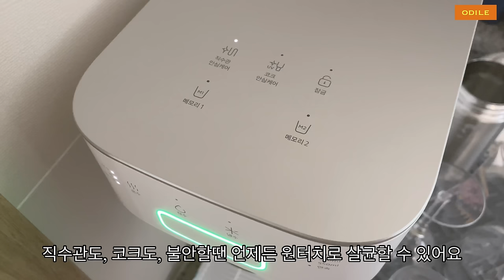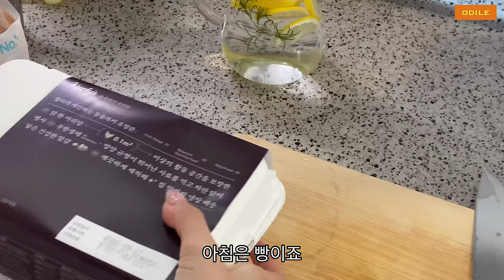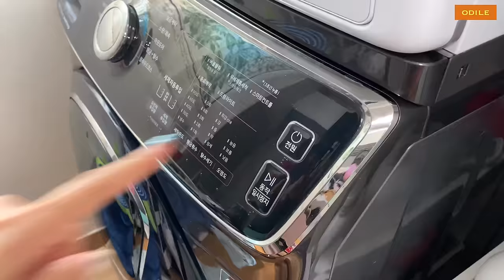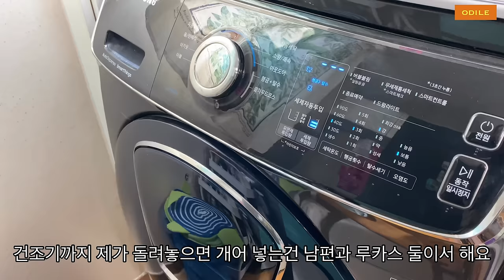vlog • 📆 하루일과 • 나를 돌보는 일상 • Daily Routine • 📣 SK매직 스스로 직수 정수기 광고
📣 이 영상은 SK매직으로 부터 제작비를 지원받았습니다
스스로 직수 정수기 광고를 포함하고 있습니다

이번 영상은 SK매직 정수기와 함께 작업했어요.

매일 반복하는 집안일, 운동, 육아...
항상 하는 일이니까
습관적으로 하곤 했는데,
그동안 나의 하루가 어떻게 흘러가고 있었나
생각해보게 되네요 ⏰
올 해는 많은 제약 속에 생활하며
강제적 생활패턴의 변화가 큰 스트레스였는데,
가족들을 챙겨주는 시간만큼
제 스스로를 챙겨주는 시간도
잊지 말아야겠어요 😌

구독자 여러분도
힘들고 지칠 때
꼭 ‘나’ 자신을 먼저 챙기시길 바라요 🙏🏻
하루에 단 5분이라도
스스로를 안아주고 돌봐주기로 해요 🥰